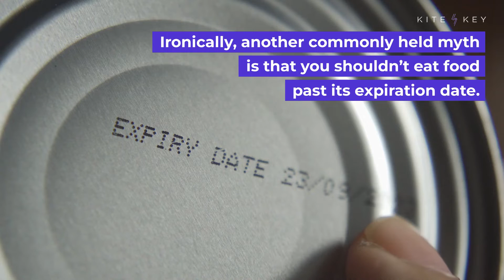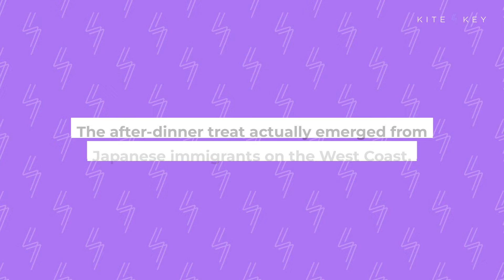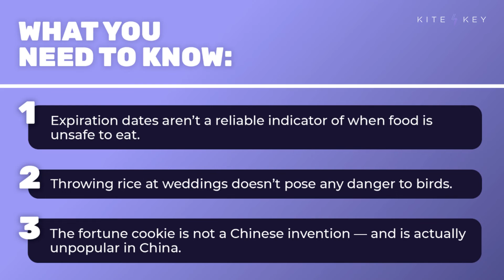4 Common Myths About Food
Many common beliefs about food — from expiration dates to origins of certain dishes — aren’t actually true. Explore 4 debunked popular food myths.

There’s a widespread notion that Twinkies never go bad. In fact, there’s a school in Maine that’s held on to one for over 40 years as a science experiment. But in reality, Twinkies are only fresh for about 45 days.

Ironically, another commonly held myth is that you shouldn’t eat food past its expiration date. But most expiration labels are designed to indicate when food will be freshest, not when it becomes unsafe. As a result, Americans throw away about $115 billion worth of perfectly fine food every year.

Speaking of tossing food: There’s no problem with people throwing rice at your wedding.   There’s a common belief that if birds eat the rice it’ll expand in their stomachs and cause them to explode. But, as it turns out, the rice is harmless to them.

One more myth: Fortune cookies … aren’t Chinese at all. The after-dinner treat actually emerged from Japanese immigrants on the West Coast. Even once the fortune cookie was introduced in China, it never became popular.

📝 SCRIPT
🎁 BONUS CONTENT
📚 SOURCES

SOUND: "Dixie Gypsy" (Sergey Ignatov)
FOOTAGE: Franki Chamaki (Unsplash)